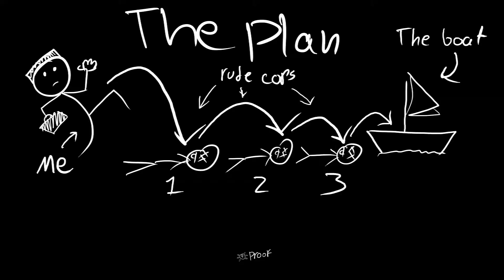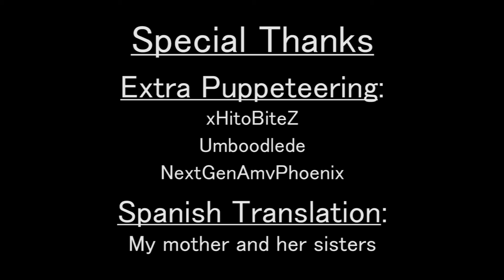Racism: The Series - Episode 10 - Finale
Everyone gathers at gm_bigcity for the final act.  One black bridgeman.  Men and women resisting against the zombies.  Armies of soldiers are fighting one another.  Can Jack steel his resolve and undo the racism?  Or, will he crumble under the pressure of Johnson and the Bald Guy?  This is the final episode of Racism: The Series!